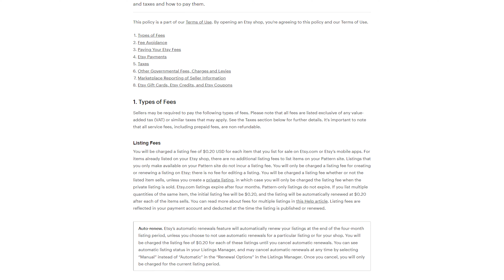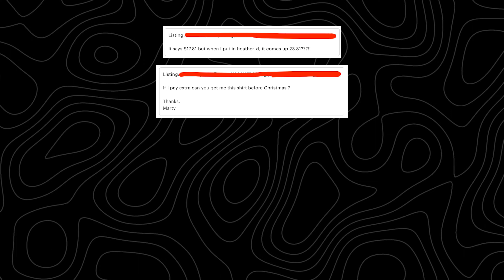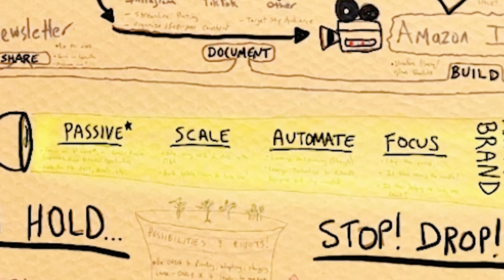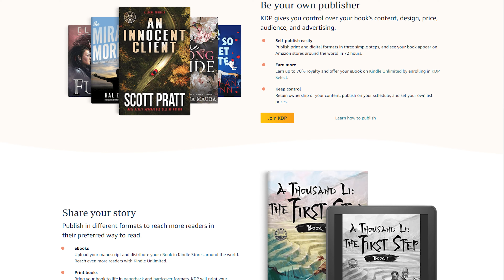I QUIT! After 5+ Years This Side Hustle is DEAD TO ME!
In this video, I share the side hustle that has been on a steady decline for me over the past few years. I share the reasons why I am quitting, and many of the challenges other YouTubers don't talk about.

I also share what side hustles I am going to FOCUS on, and why!

🤨 Have a question? Drop it below in the comments and I will respond!

🚨Print On Demand Videos You May Like🚨

👓 Blue Light Blocking Glasses (Must Have When Working On A Computer!)
🎧 Wireless Headphones
👕 One of my favorite T-shirts EVER (very clever!)

👋🏻 About This Channel: My name is Adam, and I'm an online entrepreneur. In 2020, I left my full-time traditional job to take control of my financial future. I've tried a lot of different 'side hustles' over the years and now I'm sharing my journey to help others along the way. I love to fish and make money in my sleep (in that order).